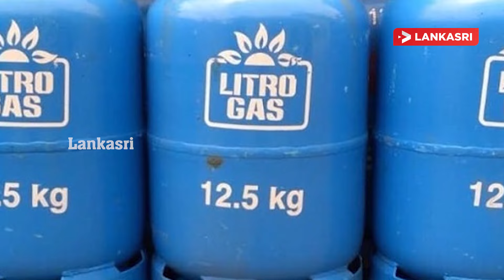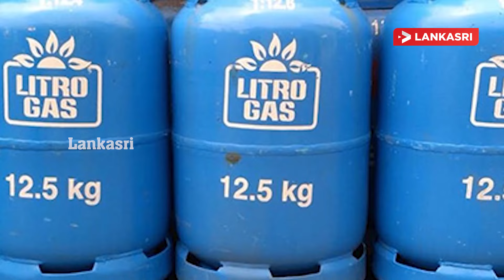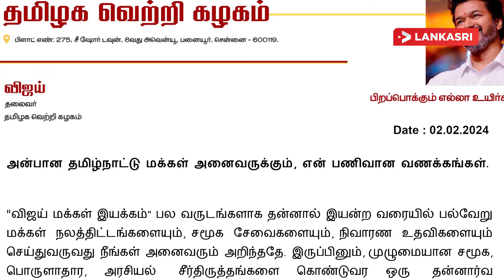இலங்கையின் இன்றைய முக்கிய செய்திகள் 02.02.2024 | Srilanka Tamil News | Today Srilanka Tamil News